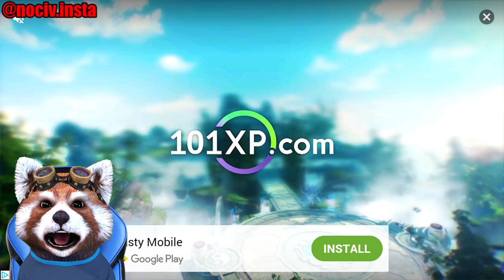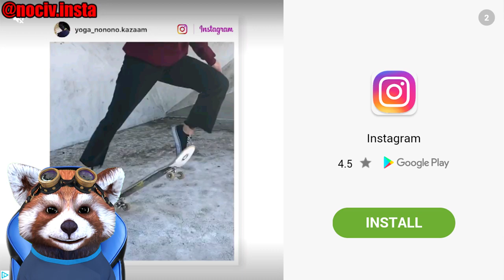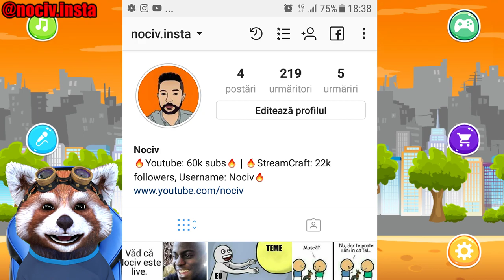SUNT NELSON MONDIALU PENTRU O ZI | Nelson in Aventura